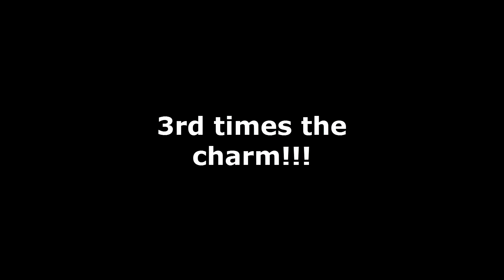THE WORST 1v4 CLUTCH OF ALL TIME FT. TenseziLLa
Watch  me play video games live on twitch: Twitch.TV/WEAKR17